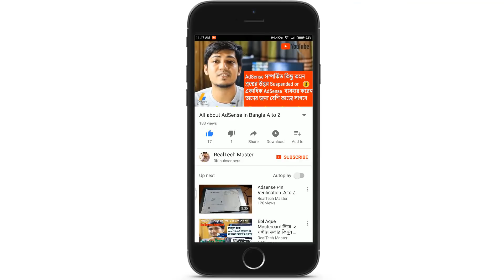DBBL Rocket + withdraw money from AdSense All Question and Answer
Mahafuj Alam